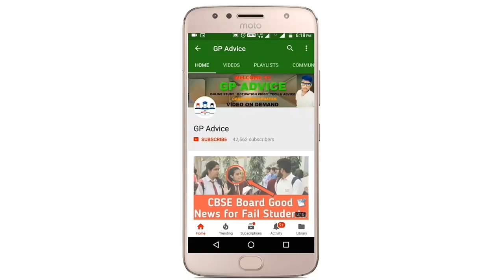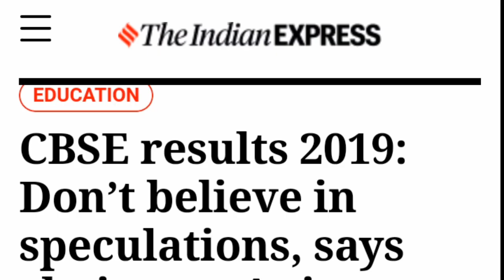CBSE Chairman Do Big Announcement on Copy Checking and CBSE Result 2019